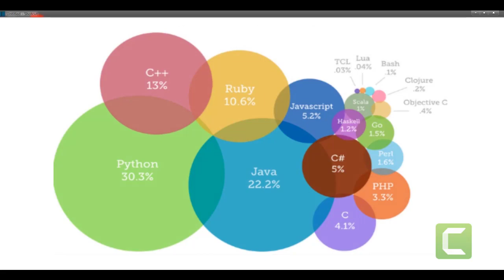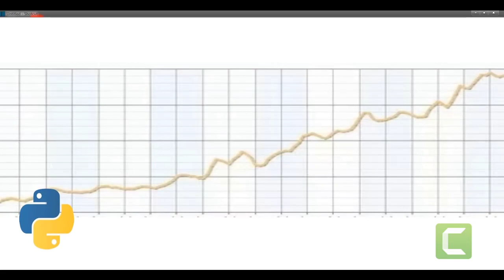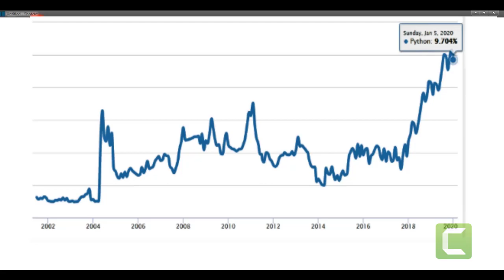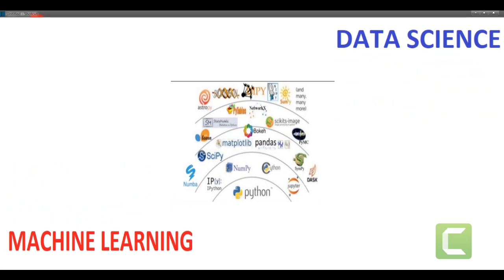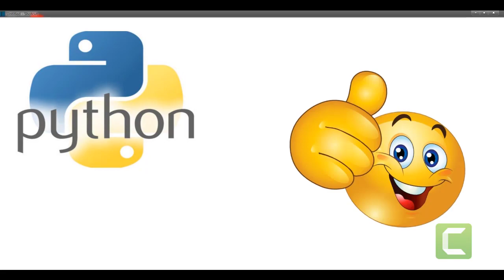Become a python Expert with 8 years of Experienced Faculty | Learn Python with Techonical Infotech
Hello everyone,
Are your searching a Python course?
Do you want to become a Python Expert?
I hope your answer is Yes, this video is for you. This is  a demo video about our course. We are offering a best Python Course for you. In this crisis, we are offering this course in very affordable price. Normally, the price of this course is 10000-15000/- but now you can grab this course at 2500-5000/- only. So don't miss this chance. We will offer this price for a limited time period.
Why should you choose this course?
1. Learn From 8 Years of Experienced Trainer.
2. Affordable Price
3. Learn Python From Basic to Advance
4. 24x7 Support
5. Get a chance to work on Government projects
6. Finally, Become an Expert
Techonical Infotech Pvt. Ltd. Roorkee, Uttarakhand